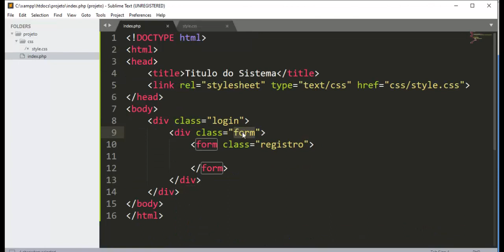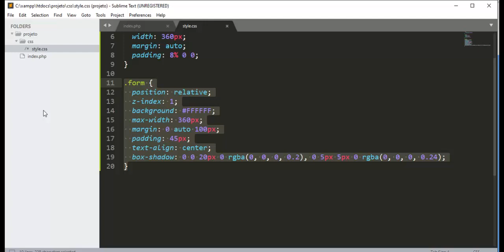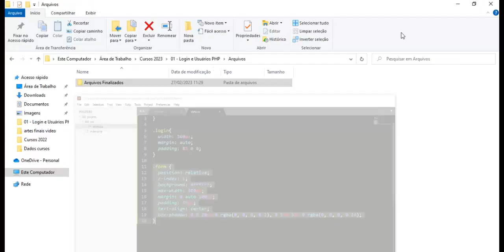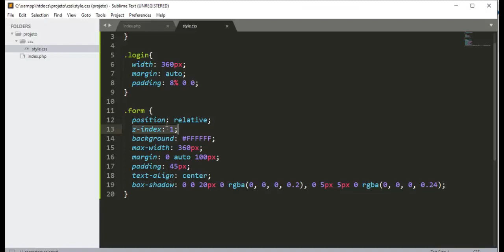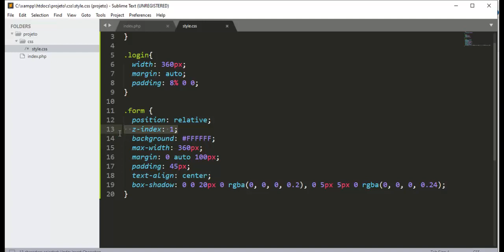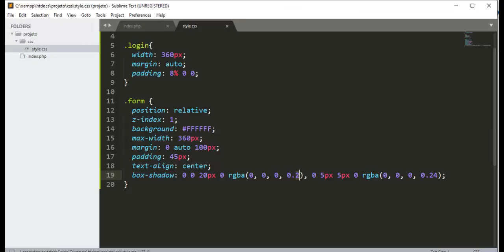Login e Usuários PHP - Aula 08 Formatando com css